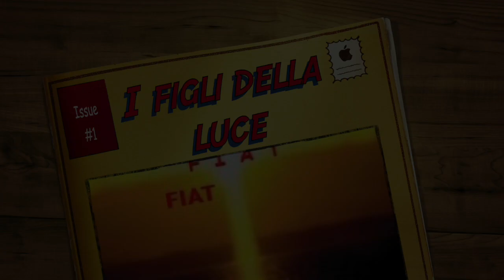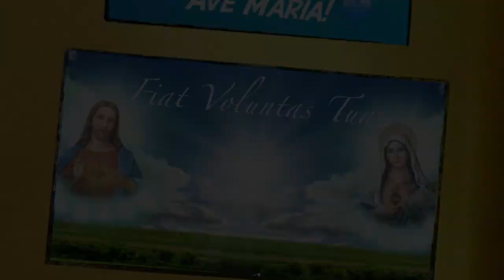I figli della Luce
La guarigione del cieco nato e la cecità volontaria dei farisei. La luce che porta a Gesù e il significato simbolico dei gesti di guarigione del cieco. Come vivono i "figli della luce". Omelia Domenica 26 Marzo 2017, IV di Quaresima anno A